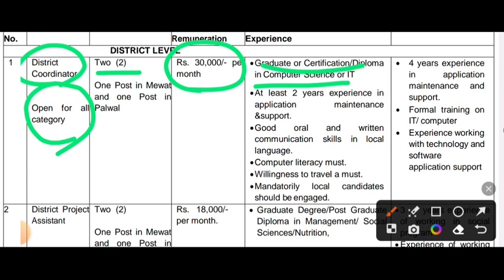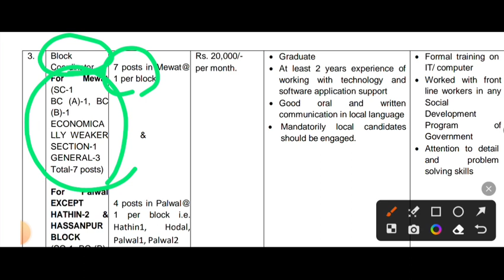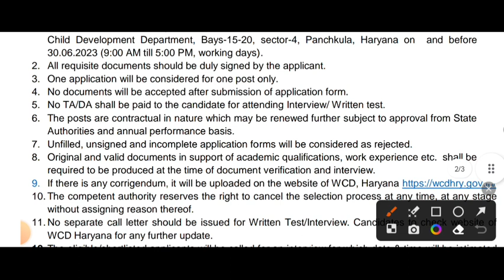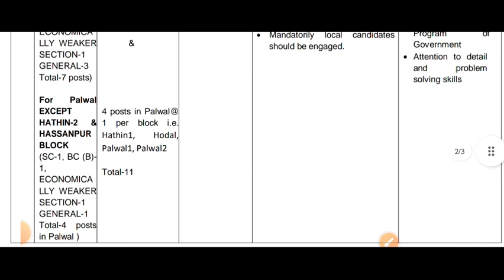WCD NEW RECRUITMENT 2023 ll Any Graduate/BSW/MSW Eligible ll Multiple Posts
6.  UGC-NET/JRF Syllabus Based Videos for Social Work: Link

2.  Our FACEBOOK Page: Learning INSIDE

3.       Subscription for Complete study materials for SOCIAL WORK NET/JRF Paper 2 on your Google Classroom

1. Arihant Publication
2. R Gupta Publication

1. Arihant Publication
2.  R Gupta Practice Papers

Keep Supporting :)

APPLY FOR THIS JOB (Click here)